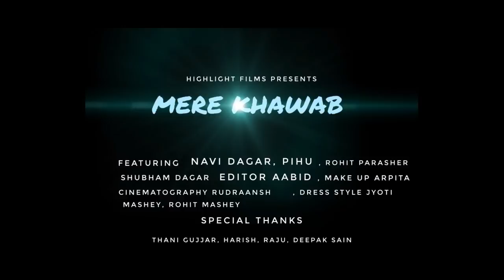MEREKHAWAB||MERE KHAYALON||COVER SONG 2019||Hindi song||Navi dagar||pihu||highlightFil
Song oh oh jane jaana
Cast NAVI DAGAR, PIHU, SHUBHAM DAGAR, ROHIT PARASHAR Director & D.O.P cinematography by Rudraansh, raj, story by navi dagar MUA :Arpita Editor : Aabid